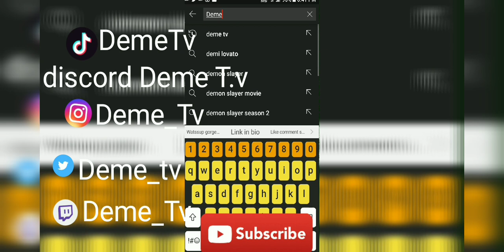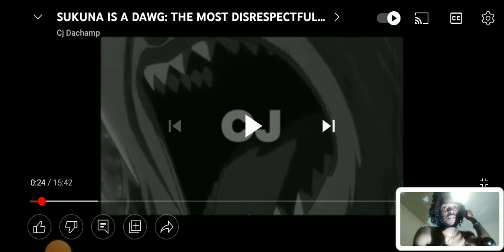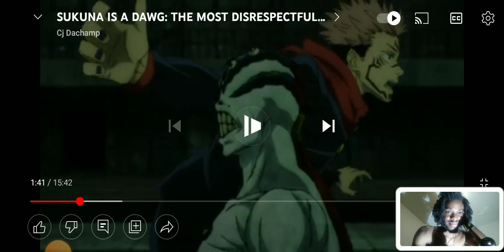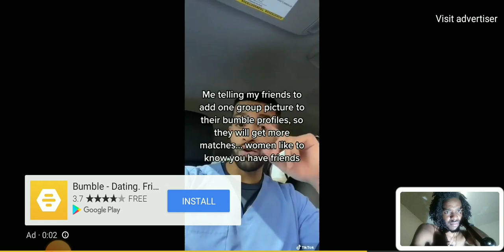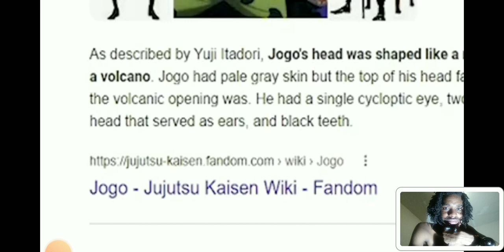Sunka Is A Dawg | The Most Disrespectful Moments In Anime History Part 5 Reaction | 🤣🤣 I'm Weak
Also

Use Code
DEMETV1